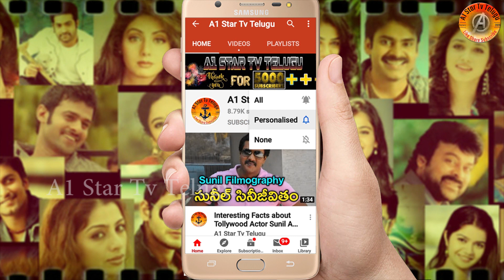నటి జయంతి గారిని పరామర్శించాడాయికి హాస్పిటల్ కి వెళ్లిన బాలయ్య| Balakrishna Nati Jayanthi News Today